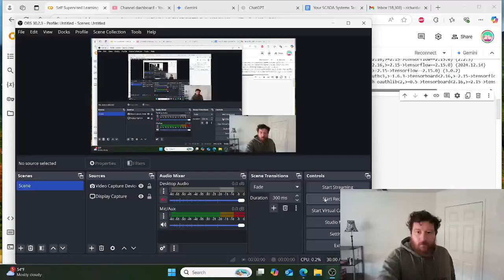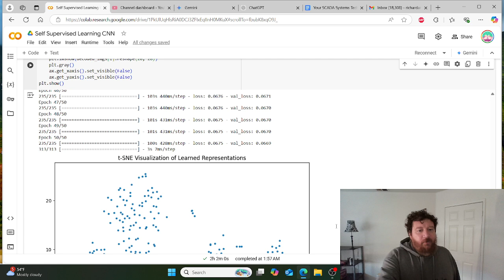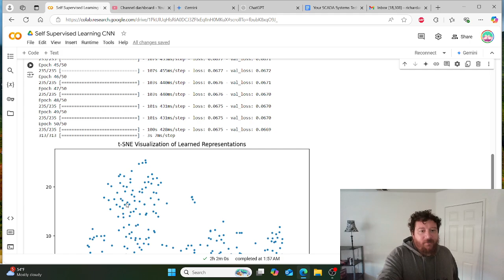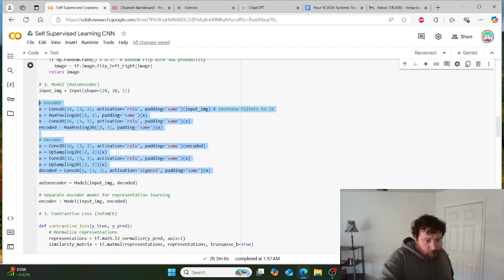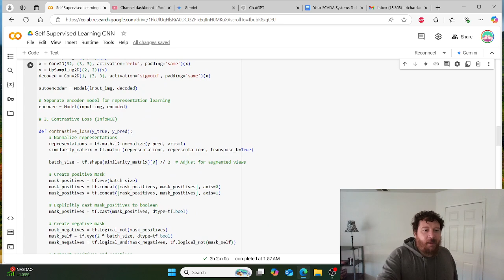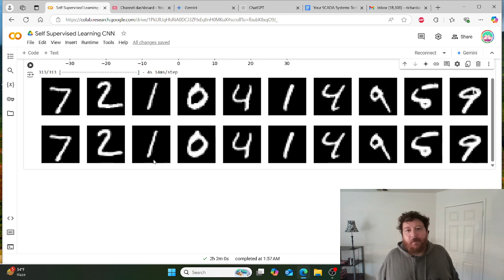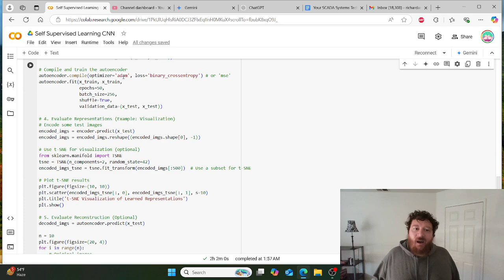Training A Self Supervised Convolutional Neural Network (CNN)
This video is about training a self-supervised convolutional neural network (CNN). The speaker, Richard Aragon, starts by showcasing the results of a CNN that he trained for 2 hours on the MNIST fashion dataset. The model is able to reconstruct images with only minor errors.

Richard then discusses the concept of test time compute, which he considers to be a "cheater concept". He argues that test time compute is like using a shotgun to solve a problem - it may work, but it is not the most elegant solution.

Richard then dives into the code for his self-supervised CNN. He explains how the model works and how it is able to achieve such good results. He also discusses the real-world use cases for self-supervised CNNs.

Here are some of the key takeaways from this video:

Self-supervised CNNs can be trained to achieve very good results on image classification tasks.
Test time compute is a powerful concept, but it can also be seen as a "cheater concept".
Self-supervised CNNs have a number of real-world use cases, such as image classification and data compression.